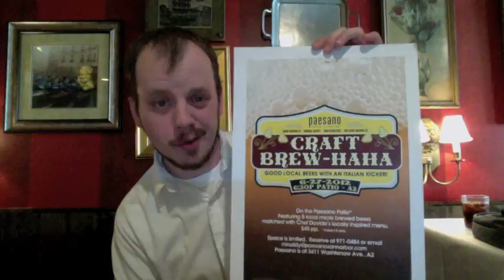Vlog 7--Craft Beer Dinner menu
The lineup for the June 27th craft beer dinner at Paesano.  6:30 pm, $45/person plus gratuity, please watch if you are interested!